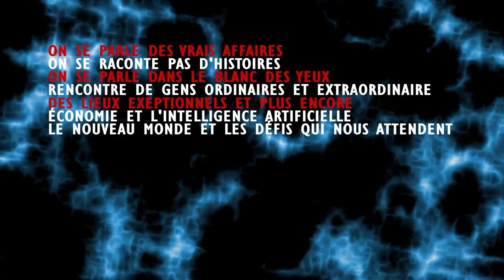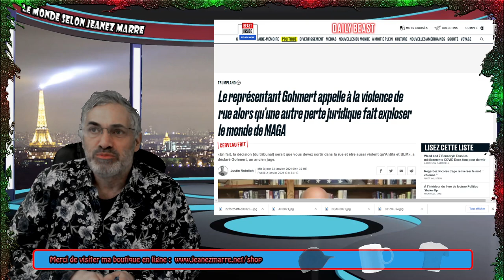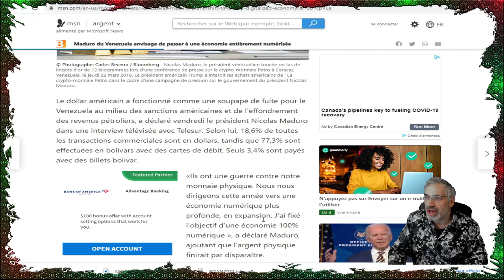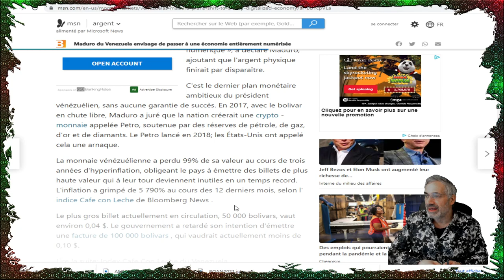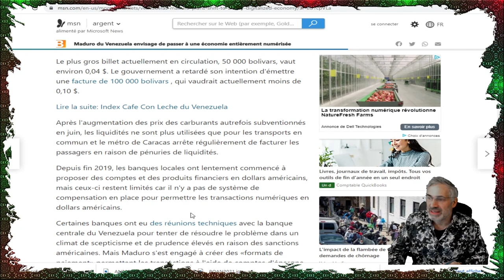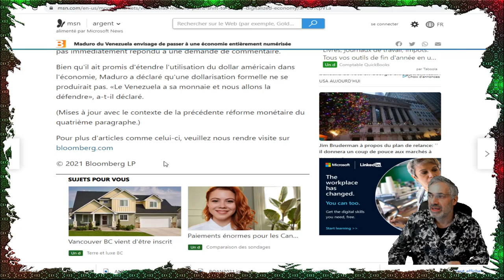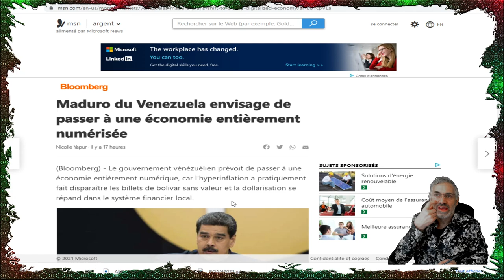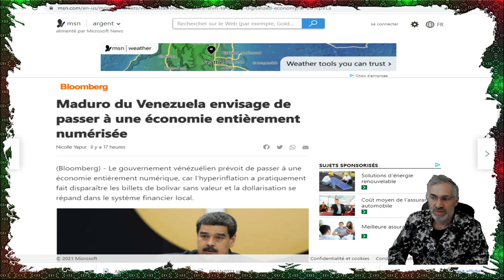ON A ASSITÉ PENDANT 4 ANS À LA CHUTE DE L'EMPIRE; LES ANNÉES À VENIR SERONT FASCINANTES;À SUIVRE.